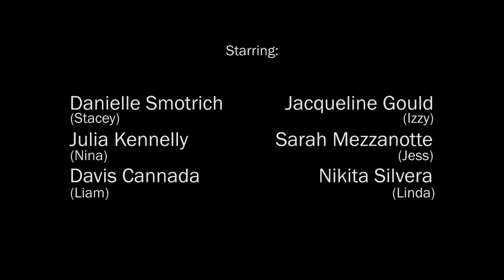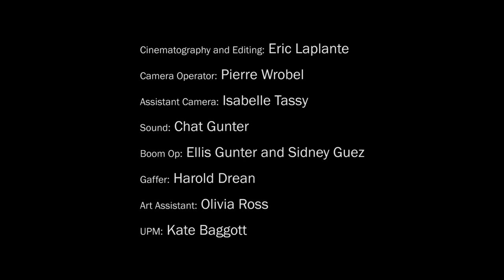TOXIC SHOCK | A Stonestreet Studios Short Film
Friendship and its many dynamic facets are explored and laughed at in this ensemble cast moment.

Featuring:
Danielle Smotrich
Jacqueline Gould
Julia Kennelly
Sarah Mezzanotte,
Davis Cannada
Nikita Silvera
Omri Kadim
Ian Lockwood

Cinematoghaphy, Edited & Directed by Eric Laplante
Screenplay by Kelly Hutchinson
Produced by Alyssa Rallo Bennett
Edited by Eric Laplante
Camera Op by Pierre Wrobel & Isabelle Tassy
Sound by Chat Gunter
Composer Thomas Hughes
Production Designed by Paulina Ahlstrom
Production Managed by Meetra Javed